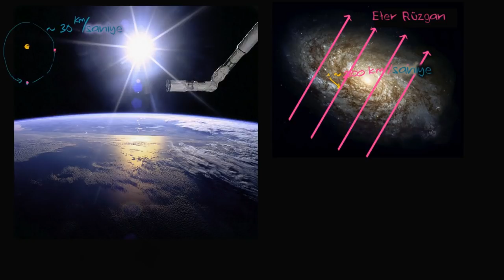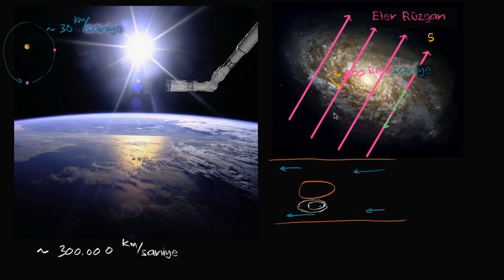Eter Rüzgarını Belirlemenin Olası Yolları (Fizik)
Bu ders videosunda dünyanın izafi hızı ile hiptetik ışık saçan eteri kullanarak eteri belirlemenin olası yollarını inceliyoruz. Daha fazlası için